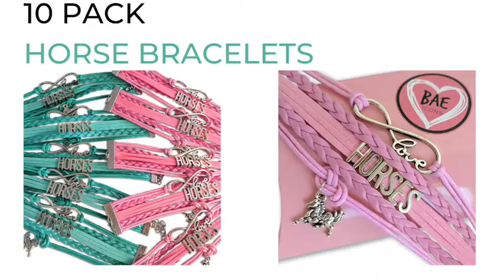Bae Icons Bracelet Party Favors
PARTY FAVORS - 10 PACK of bracelets for party favor bags

The PERFECT GIRLS GIFT for party favor bags. Birthday party supplies - 10 horse bracelets

INFINITY CHARM BRACELET is multilayered. Picture is of 10 bracelets

GIRLS SIZING - BAE ICONS is one of the only stockists of the medium size suitable for young girls and teens

BAE – Before Anyone Else – for the horse loving girl! Pony loving girl!